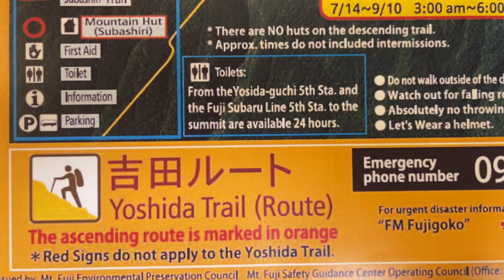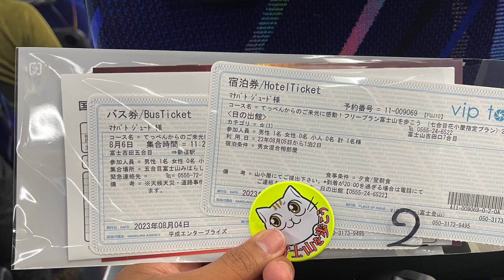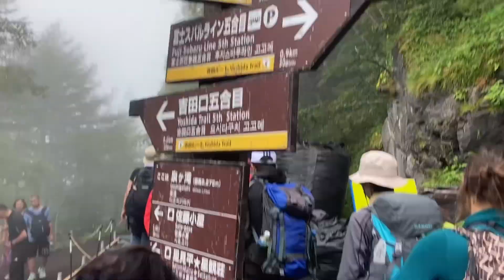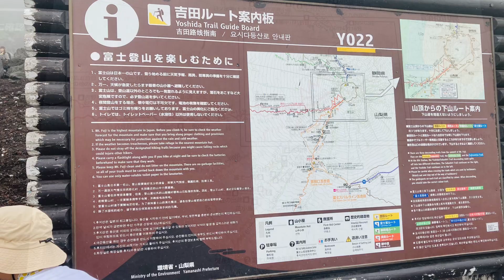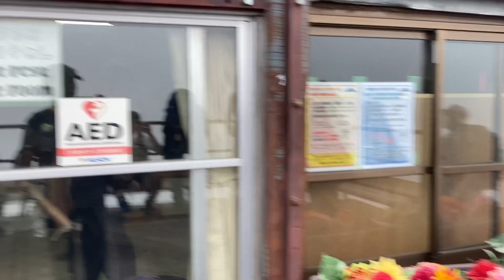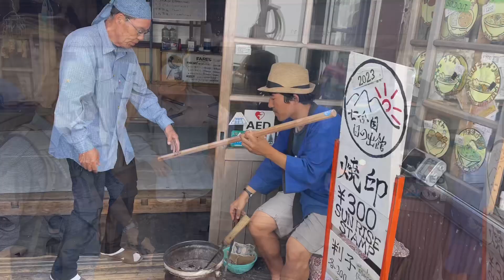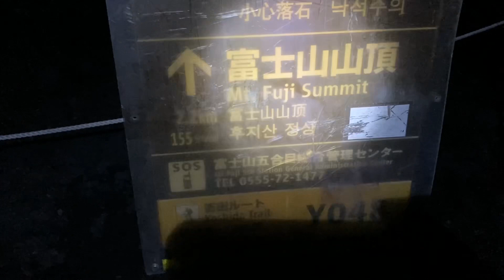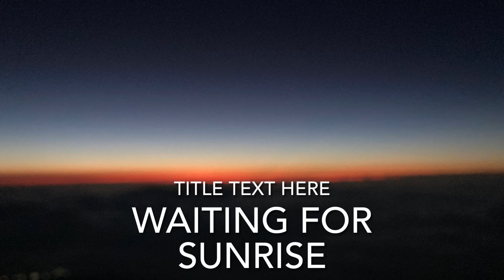HOW DID I CLIMB MT.FUJI - TIPS for Beginners